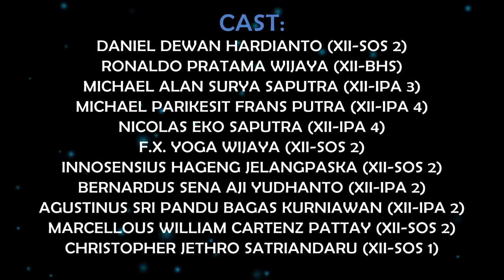DE BRITTO 015 (Part 5)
A Video created by a team consists of a few people to be shown at the graduation ceremony at De Britto College class of 2015.
To view this part of video please view it from PC, because this part is unavailable on some devices.